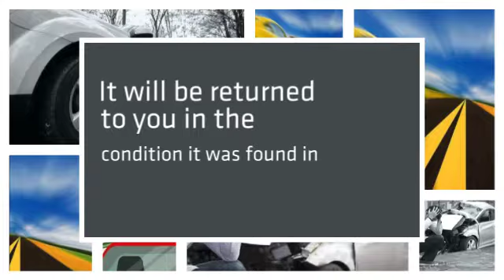What happens to your Insurance money if your stolen car is found?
Having a better understanding of some basic insurance principles and terms can help you be certain you're protected - and could even save you money. Take time to regularly review your Insurance policies. Talk with Taft Insurance Agency to be sure that the coverage you purchased still reflects your needs. If you need help evaluating your insurance needs, Taft Insurance Agency can determine the best solutions to protect your quality of life. We have the best recipe for insurance!